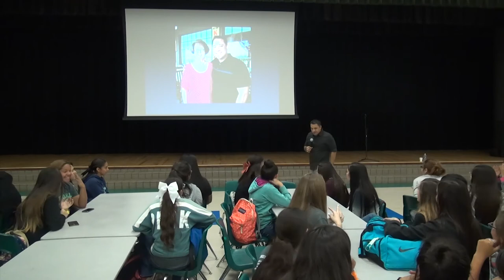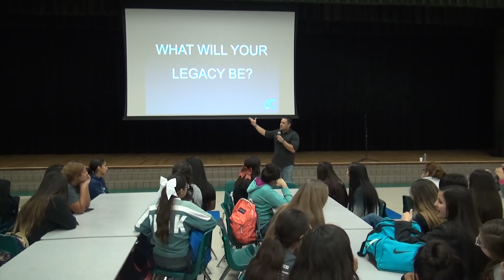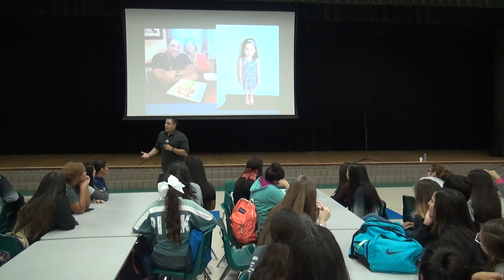AC Cristales PHS Presentation for Freshmen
Watch Motivational Speaker A.C. Cristales deliver his keynote to the Pearsall High School Freshmen Class

ABOUT A.C.
Motivational Speaker. Author. Consultant. Family Man. For over ten years, A.C. Cristales has delivered the kind of messages that inspire audiences to CHANGE for the better – and for the long run. As a former educator, with 16 years of experience, he is passionate about helping our nation’s youth lead remarkable, rich, full lives by offering the strategies and solutions for reaching students at every level. As an innovator, he is instrumental in helping organizations create inspired leaders from every single member of their teams. As a first generation American, he insightfully weaves messages of hope, tenacity, perseverance, and the power of taking ACTION into every keynote, workshop, and speech. A.C. will challenge your audience to be creative, collaborative, innovative, and fearless. He will give them the tools, training, and mindset shifts they need to make ground-breaking changes in their lives and careers. He will make them think. And laugh. And learn in powerful new ways.

Get your copy of A.C & Axel Cristales' book, The School of Hard Knocks: 10 Lessons to Help You Succeed in Life at